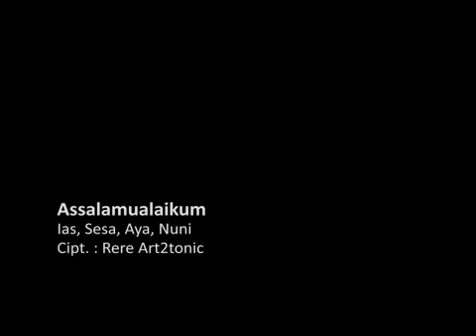Video Klip Ilham-Aziz ver: Assalamualaikum; dur: 3:00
Iklan resmi kampanye pilkada Sulsel 2013 pasangan Ilham Arif Sirajudin dengan Aziz Qahar Mudzakkar, versi video clip Ramadan